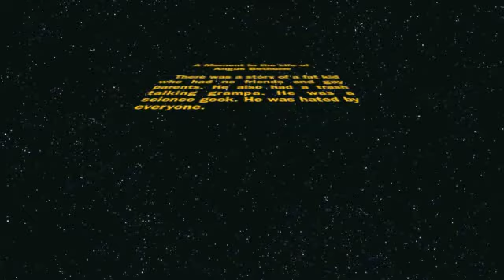Angus Behtune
EPIC SCHOOL PROJECT